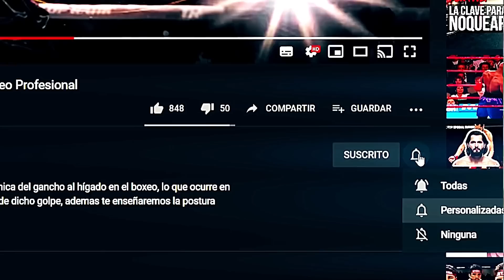No se imagino que era EL ULTIMO COMBATE DE SU VIDA!! de Salvador Sanchez vs Azumah Nelson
21 de julio de 1982. Salvador Sánchez para algunos el mejor boxeador que ha parido México incluso mejor que Julio cesar Chávez. En su último combate peleo como todo un guerrero sin imaginarse que era el ULTIMO COMBATE DE SU VIDA. Salvador Sánchez vs Azumah Nelson.